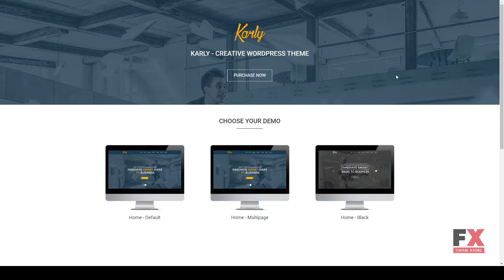Karly - Creative WordPress Theme Kester Chase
Framework Underscores

 Columns 3

 Layout Responsive

 Tags agency, blog, bootstrap, clean, creative, dark, freelance, modern, one page, parallax, portfolio